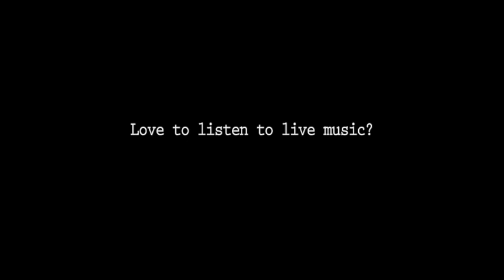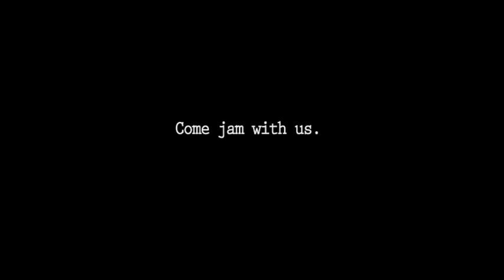Cajun Jam 7/9/2014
Cajun music jam at the Foundry in Thibodaux.

The Cajun Music Preservation Society aims to revive the cajun music culture in the southeastern region of South Louisiana by hosting monthly live jams throughout the area. Every age level and skill level are invited to attend and participate in the jams. Our jams are held every other Wednesday at 6pm at the Foundry in Thibodaux.